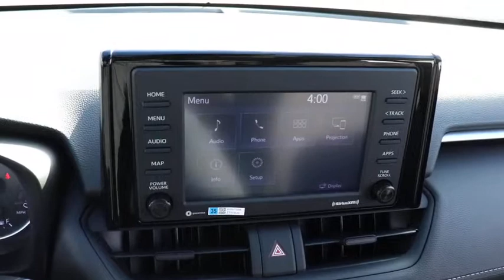2021 Toyota RAV4 Chicago, Oak Lawn, Calumet city, Orland Park, Matteson, IL 21093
Super White New 2021 Toyota RAV4 available in Chicago, Illinois at Toyota on Western. Servicing the Oak Lawn, Calumet city, Orland Park, Matteson, IL area.

6941 South Western Ave.

Delivers 35 Highway MPG and 27 City MPG! This Toyota RAV4 delivers a Regular Unleaded I-4 2.5 L/152 engine powering this Automatic transmission. Wheels: 17 Steel, Urethane Gear Shifter Material, Trip Computer.*This Toyota RAV4 Comes Equipped with These Options *Transmission: 8-Speed Automatic, Transmission w/Driver Selectable Mode, Sequential Shift Control and Oil Cooler, Toyota Safety Sense (TSS) 2.0, Towing Equipment -inc: Trailer Sway Control, Tires: 225/65R17 AS, Tailgate/Rear Door Lock Included w/Power Door Locks, Systems Monitor, Strut Front Suspension w/Coil Springs, Steel Spare Wheel, Side Impact Beams.* Stop By Today *Come in for a quick visit at Toyota On Western, 6941 S Western Ave, Chicago, IL 60636 to claim your Toyota RAV4!